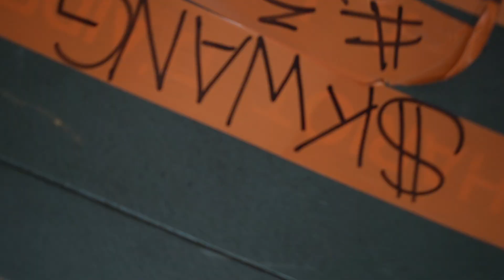Making Of - Allo #3 - Skwang (JH Production)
Making-of du clip Allo#3 du groupe Skwang - Réalisé par JH Production.